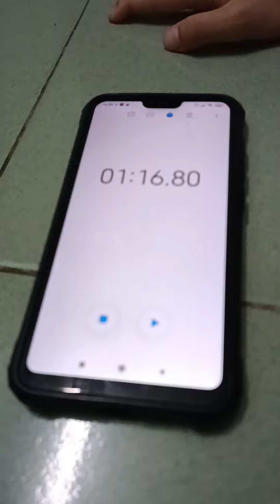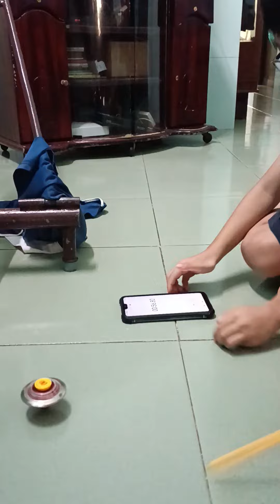Rio và anh Bùm thi con quay ai chạy lâu hơn